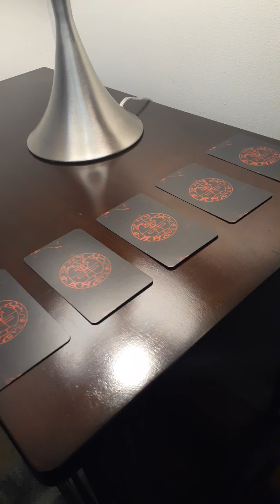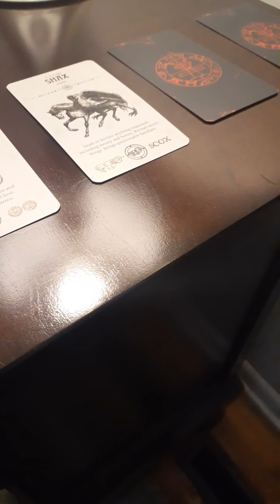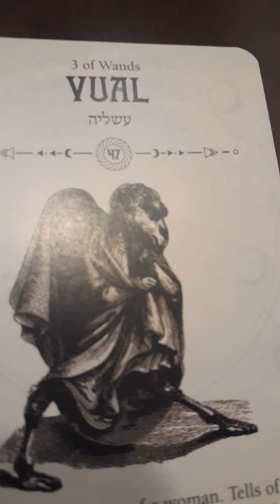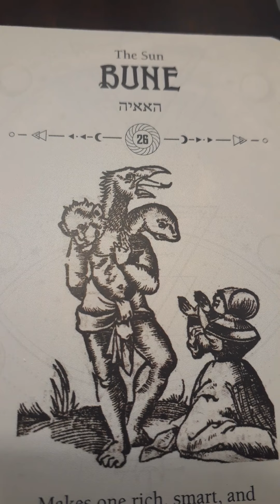A Gift from Me to You ( Pick a Number 1-5)